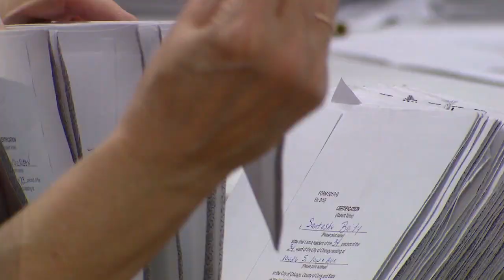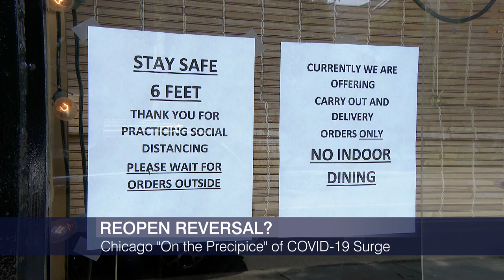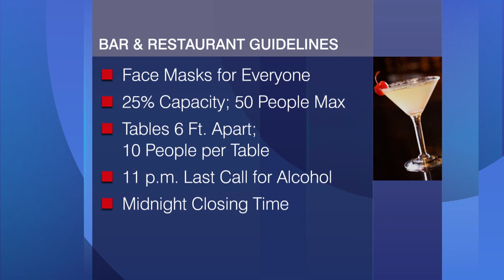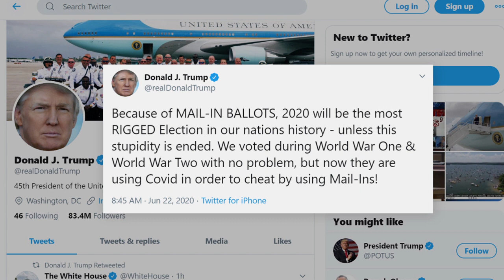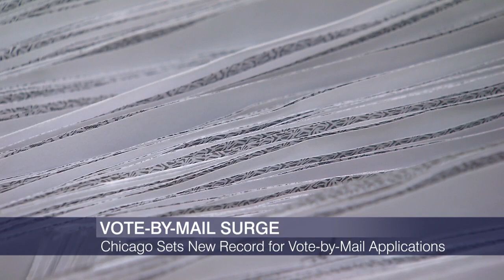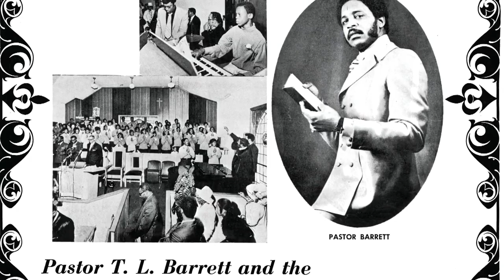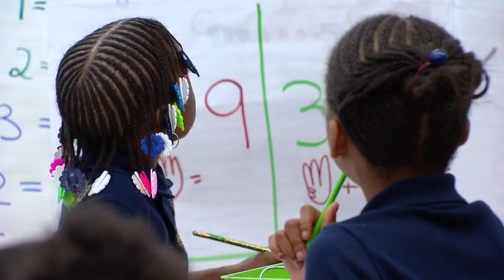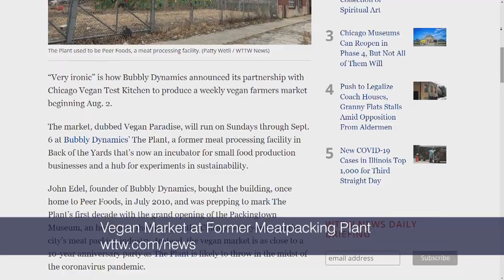Chicago Tonight full episode: July15, 2020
One-on-one with U.S. Sen. Tammy Duckworth. Officials warn of rolling back reopening. Bar owners struggle with restrictions. Vote-by-mail applications soar. Our Spotlight Politics team sounds off.